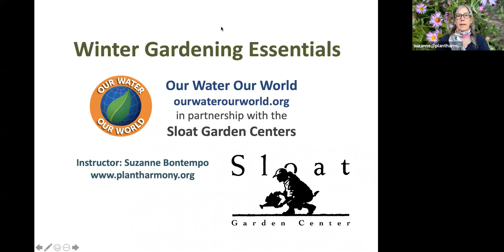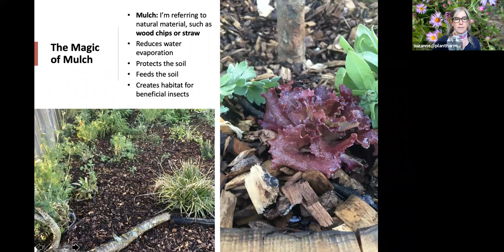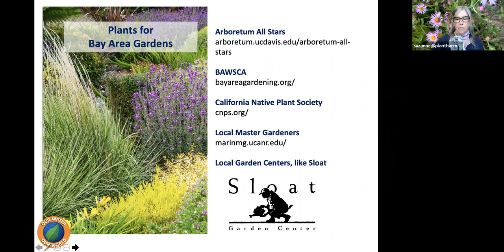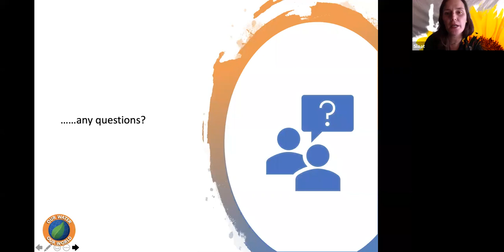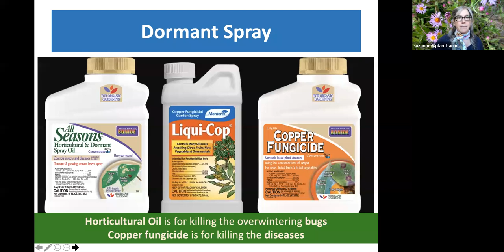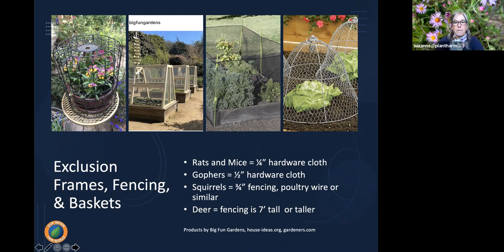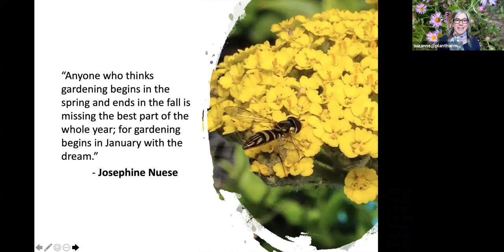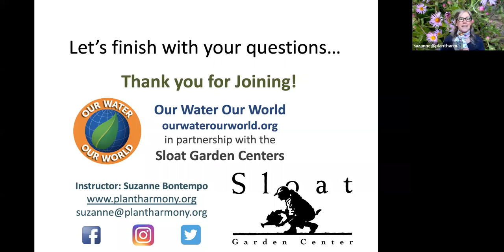Sloat Webinar: Winter Gardening Essentials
Speaker Suzanne Bontempo from Our Water Our World (OWOW) will teach you essential winter gardening concepts like planting, pruning, dormant spraying, and fertilizing. Watch this class to help get your garden on track toward fewer pest issues next spring.